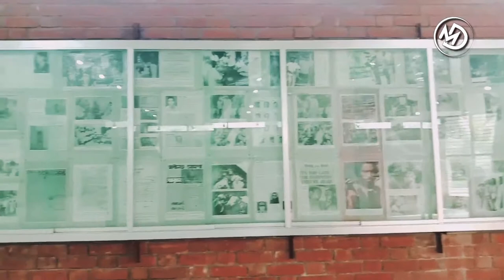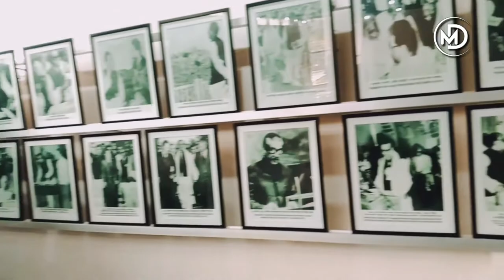Mausoleum of Bangabandhu Sheikh Mujibur Rahman | বঙ্গবন্ধুর সমাধিসৌধ | Tungipara | Gopalganj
Bangabandhu Sheikh Mujibur Rahman (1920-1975) is the architect of independent Bangladesh.

Born on 17 March 1920 in the village Tungipara under the gopalganj Sub-division (currently district) in the district of Faridpur, Sheikh Mujibur Rahman's father, Sheikh Lutfar Rahman, was a serestadar in the civil court of Gopalganj.

Sheikh Mujibur Rahman passed his matriculation from Gopalganj Missionary School in 1942, IA (Twelfth Grade) from Islamia College, Calcutta in 1944 and BA from the same College in 1947.
In 1946, Mujib was elected general secretary of the Islamia College Students Union. He was an activist of the Bengal Provincial Muslim League and a member of the All-India Muslim League Council from 1943 onwards.

Bangabandhu Sheikh Mujibur Rahman was a founding member of the East Pakistan Muslim Students League (est. 1948), one of the founding joint secretaries of the East Pakistan Awami Muslim League (est. 1949), general secretary of the awami league (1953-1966), president of the Awami League (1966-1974), president of Bangladesh (in absentia from 26 March 1971 to 11 January 1972), prime minister of Bangladesh (1972-24 January1975), president of Bangladesh (25 January 1975-15 August 1975).

As an activist he had been a supporter of the Suhrawardhy-Hashim faction of the Muslim League. During the 1946 general elections, the Muslim League selected Mujib for electioneering in Faridpur district.

Sheikh Mujibur Rahman was one of the principal organisers behind the formation of the East Pakistan Muslim Students League (est. 1948).

In 1953, Sheikh Mujib was elected general secretary of the East Pakistan Awami Muslim League, a post that he held until 1966 when he became president of the party.

Sheikh Mujibur Rahman entered parliamentary politics first in 1954 through his election as a member of the East Bengal Legislative Assembly on the united front ticket.

Sheikh Mujib was a pragmatic politician. In the Pakistan state, he appeared as the undaunted advocate of the Bengali interests from the start. He was among the first language prisoners. However, Sheikh Mujibur Rahman grew in political eminence in the early 1960s. In 1966, he announced his famous six-point programme, calling it 'Our [Bengalis'] Charter of Survival', which aimed at self-rule for East Pakistan.

Disturbed by the radical political views of Sheikh Mujib, the Ayub regime put him behind bars.

On the following day of his release from the jail in 1969, the Sarbadaliya Chhatra Sangram Parishad organised a mass reception to him at ramna racecourse and accorded him the title 'Bangabandhu' (Friend of the Bengalis).

The general elections of December 1970 made Bangabandhu Sheikh Mujibur Rahman the sole spokesman of East Pakistan.
Mujib's most uncompromising stand on the six-point programme led ZA Bhutto and Yahya's military junta to take a stringent view. Instead of allowing the Sheikh to form the government, the junta resolved to undo the results of the elections. President Yahya Khan cancelled unilaterally the National Assembly meet Dhaka scheduled to be held at on 3 March 1971. The announcement triggered off the death-knell of Pakistan. Mujib called an all-out non-cooperation movement in East Pakistan.

During this time, on 7 March Mujib made a historic address at a mammoth gathering at the Race Course which marked a turning point in the history of the Bengali nation.

At mid-night of 25 March 1971, the Pakistan army launched its brutal crackdown in Dhaka. Sheikh Mujib was arrested and kept confined at Dhaka Cantonment until he was lifted to West Pakistan for facing trial for sedition and inciting insurrection.
He was made, in absentia, the President of the provisional government, called the mujibnagar government, formed on 10 April 1971 by the people's representatives to head the Liberation War. He was also made the Supreme Commander of the Armed Forces. Throughout the period of the War of Liberation, Sheikh Mujib's charisma worked as the source of national unity and strength.

After the liberation of Bangladesh on 16 December 1971 from Pakistani occupation, Sheikh Mujibur Rahman was released from Pakistan jail and via London he arrived in Dhaka on 10 January 1972.

Bangabandhu Sheikh Mujibur Rahman headed the first government of the post-liberation Bangladesh for a period of three years and a half. Because of his charismatic leadership Bangladesh gained recognition from the international community including the United Nations.

To Know more about him go to wiki.